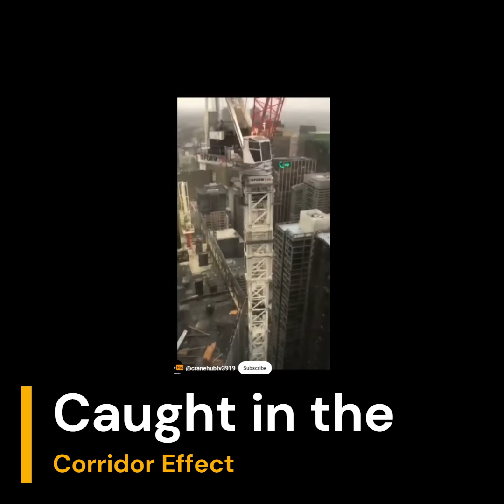Hurricane Milton Downs a Tower Crane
The Hurrican in Florida last night took a tower crane down in St Petersburg. The failure comes from one of a few places. It either wasn't weather vaning properly with the swing brake dragging too much, or a bolts in the tower failed which is a different discussion. It's possible for winds to change direction too fast for a crane to survive storms. I've seen video of several cranes weather vaning and one just doesn't make it. The only thing I can imagine is that the directional change was just too much. In this case, with the broken bolts, it would be likely that it wasn't swinging through like it should. Was it human error? Was it a technician thinking it wasn't too tight but didn't check? Was a solenoid dead on one of the two motors where one was dragging and the other one wasn't and the operator was in the habit of checking just one motor? There are questions to ask. Things to consider for your purposes.

When I was an operator, every few windy nights or days where it was 20 mph I would test out my weather vanes. Just to make sure they worked. It's just a habit we should get into as operators.